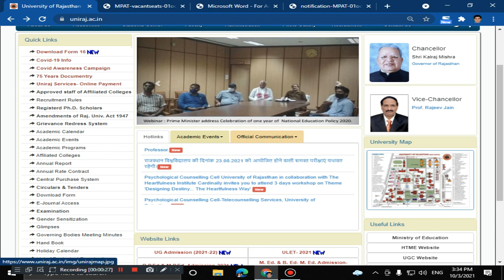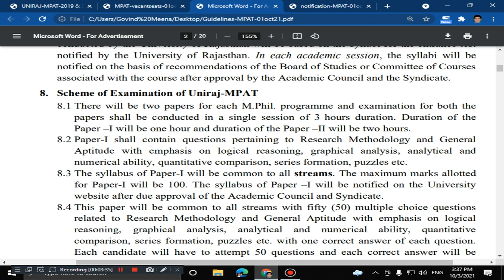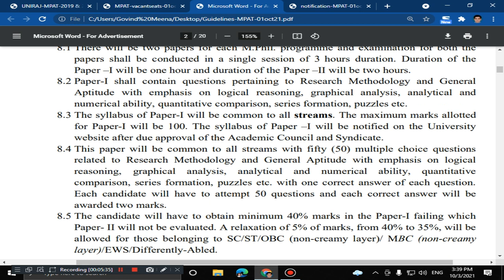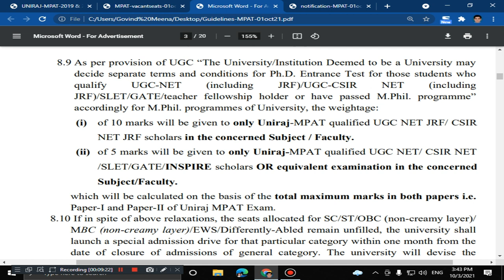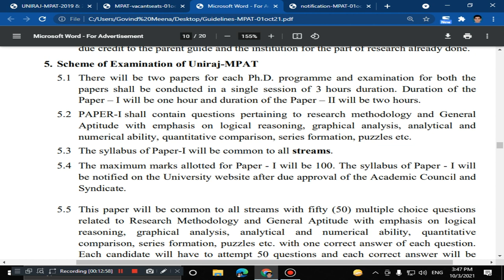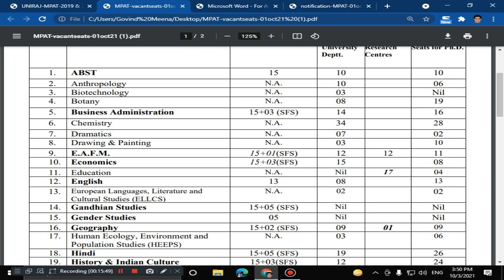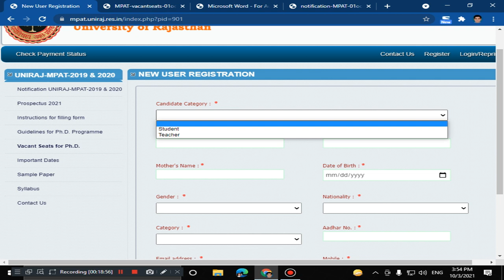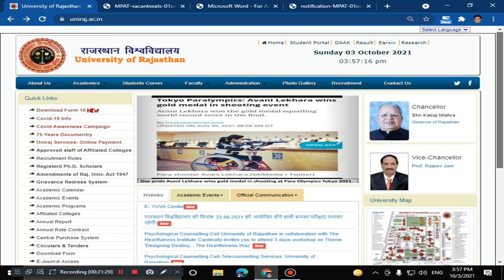UNIRAJ-MPAT ENTRANCE EXAM 2019 & 2020 (ADMISSION IN Ph.D. & M.Phil PROGRAMMES) ONLINE APPLICATION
DPED/Pre M.Ed/B.Ed-M.Ed/B.P.Ed/M.P.Ed Entrance Exam 2021: All Information

rajasthan university exam news today in hindi
rajasthan university latest news today
rajasthan university exam news live
college exam news rajasthan today
rajasthan university exam news today in hindi 2021
Rajasthan Final year university & college exams
Rajasthan University Exams 2021
UG PG Exam News Rajasthan Today
university exam news today 2021

uniraj admit card
uniraj admit card 2021
uniraj admit card 2021 name wise
uniraj admit card 2020 name wise
university admit card download
Uniraj Admit Card 2021 Download BA BSc BCom 3rd Final

uniraj fees deposit 2021
rajasthan university fees deposit 2021

UG Admission 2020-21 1st Merit List University of Rajasthan
UG Admission 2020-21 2nd Merit List University of Rajasthan
maharani college cut off 2021
maharaja college cut off 2021
commerce college cut off 2021
rajasthan college college cut off 2021
rajasthan university college cut off 2021

Rajasthan University Pre MPED Entrance Exam 2021 Counselling Shedule
Pre MPED Entrance Exam 2021 Counselling Shedule
Rajasthan University Pre B.P.Ed/M.P.Ed Entrance Exam 2021
Rajasthan University Pre B.P.Ed Entrance Exam 2021 Counselling Shedule
uor admission
uor admission form
uor admission 21-22
uor admission list 2021
uor admission 2021-22
uor admission 2020
uor pg admission
uor phd admission
uor hostel admission
RAJASTHAN UNIVERSITY MPAT
uniraj mpat 2021 application form
rajasthan university phd admission 2021
uniraj mpat
mpat entrance exam 2021
uniraj mpat 2021 syllabus
rajasthan university phd entrance test syllabus
mpat exam 2021 previous year paper
rajasthan university phd admission 2020
delhi university phd admission 2021
central university phd admission 2021
rajasthan university phd fees
rajasthan university phd entrance exam 2021